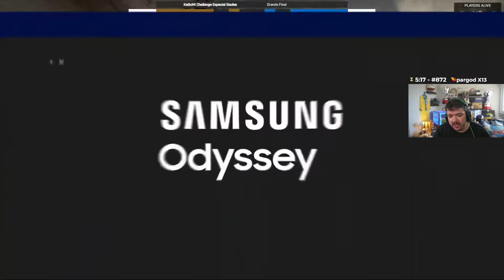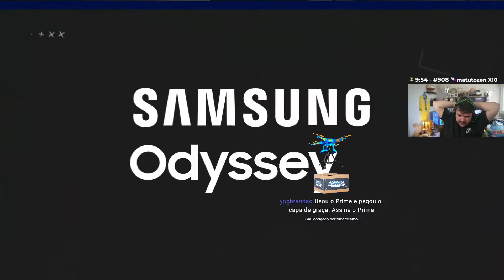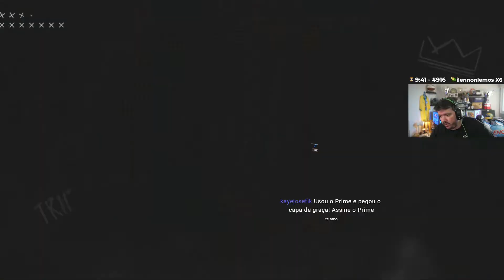GAULES TRANSMITINDO THE UNION VS 9z KaBuM! Challenge 2022 GRANDE FINAL (DUST2 - MAPA 2 MD3)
GAULES TRANSMITINDO THE UNION VS 9z KaBuM! Challenge 2022 (DUST2 - MAPA 2 MD3)